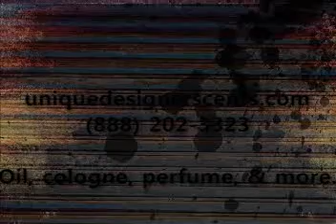Super fragrances for the superwoman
Unique Designer Scents is your premier online shopping experience for all your fragrances, oils, and spa products.  Unique Designer Scents provides discount designer fragrances at below retail prices.  Whether you're looking for Body Oil, Perfume Body Oils, Cologne Oil, Essentials Oils, Scented Body Oils, Cologne Body Oil, Designer Imposter Perfume, Designer Imposter Cologne, or your favorite original designer fragrance, let Uniqur Designer Scents supply ALL your fragrance needs.